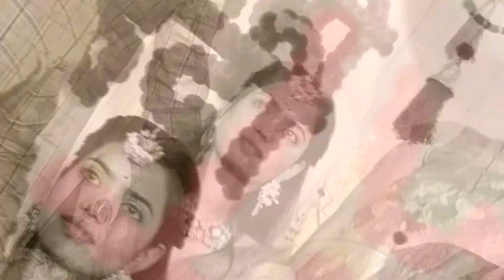Full Wedding Edit Kajal_Deepak_2023_02